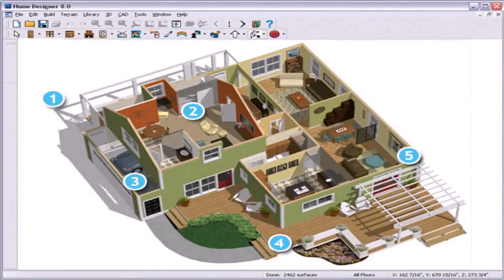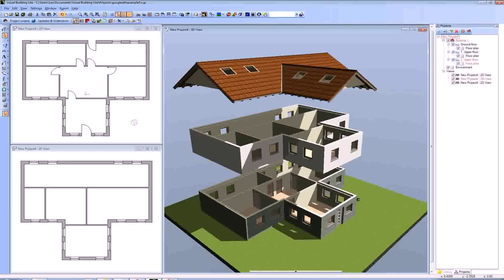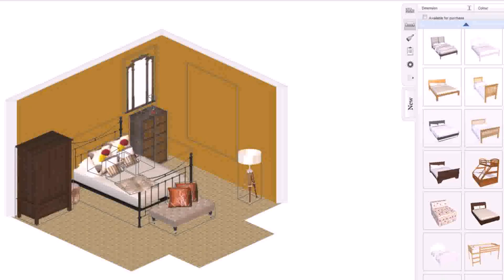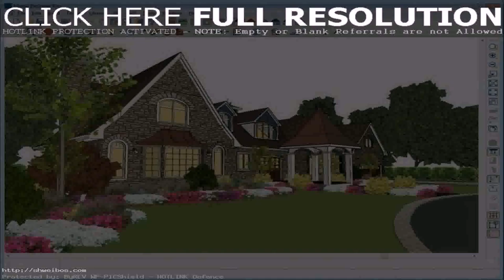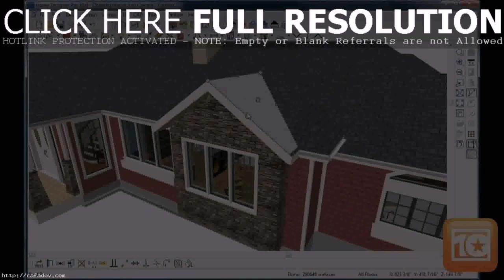Buy Car NY 5% DP